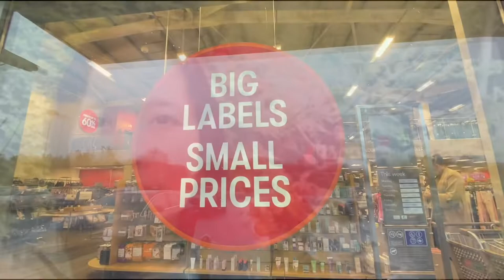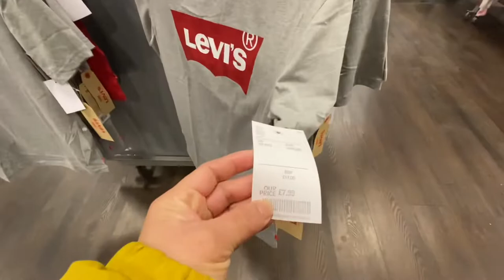New Year Shopping in Tkmaxx